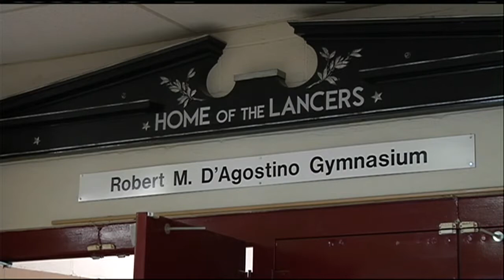Staff moving into new Longmeadow High School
Longmeadow High School students got an early jump on their winter break.